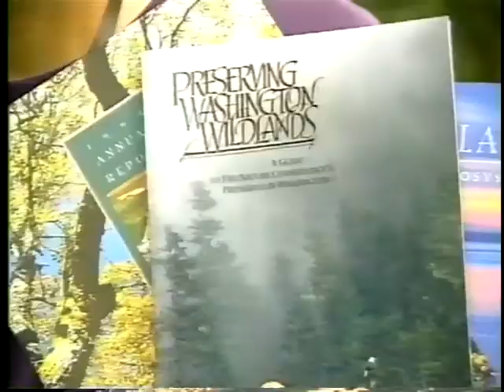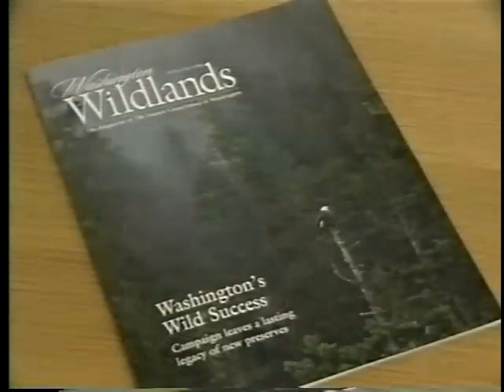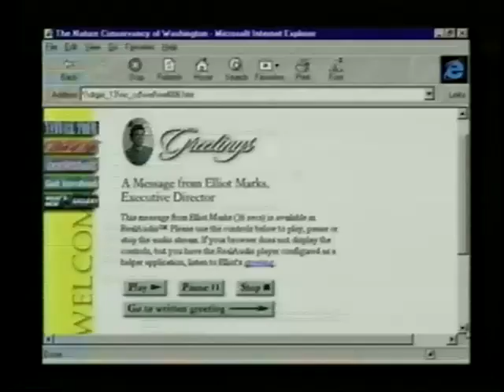Wilderness Guy Introduces a New Concept: Interactive Web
This video was produced by Microsoft Studios in 1995 as the video opening for the Microsoft World Wide Live conference, focused on introducing the (relatively) new idea of building interactive web pages -- by contrast with the static web pages that largely characterized the early web. The video is hosted by Andrew Himes, then current director of Internet publishing for Microsoft and leader of the team that built Microsoft's own first website in 1994.